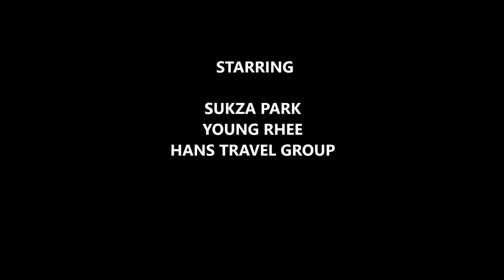Mackinac Island Tour